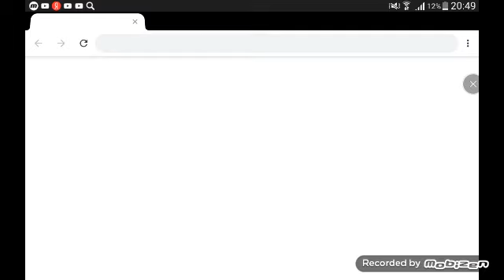Комикс по Детроиду "Пранк с коробкой" часть 3